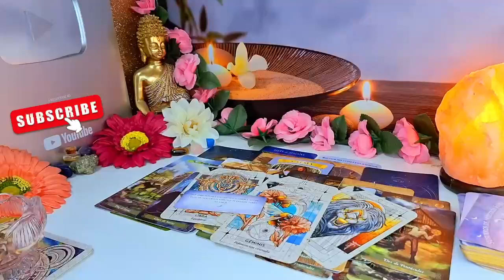SCORPIO A DOUBLE BETRAYAL BY A FRIEND AND A LOVER 🤱🏾NOW THE BOTH NEED YOUR HELP & WANT U BACK